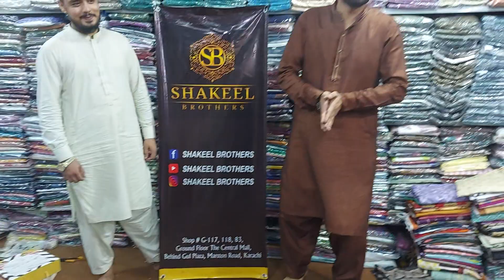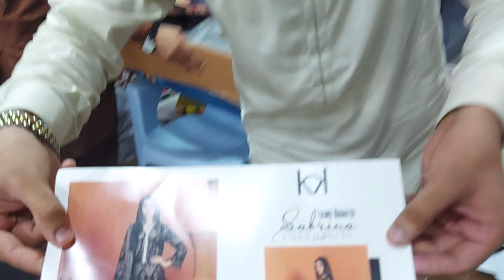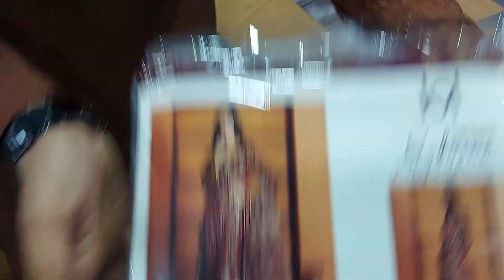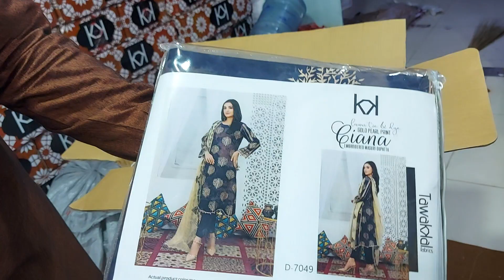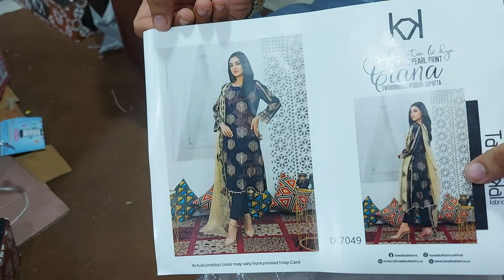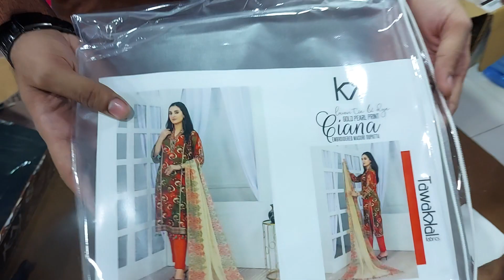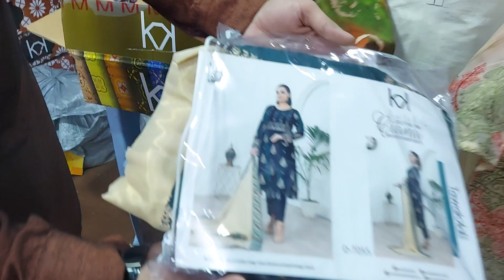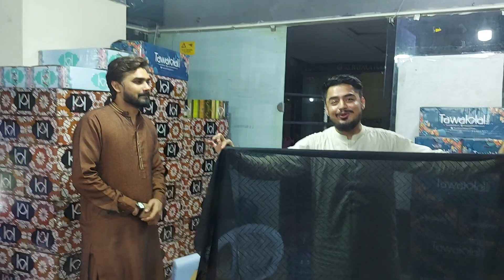11.11 Sale // Flat 65%OFF// Khaadi, Tawakal// Challenging Price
SHAKEELBROTHERS NEW SHOP ADDRESS
CENTRAL MALL SHOP NO#G-117,118,83 NEAR FOOD COURT GROUND FLOOR BEHIND GUL-PLAZA MARSTAN ROAD KARACHI